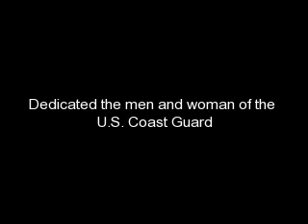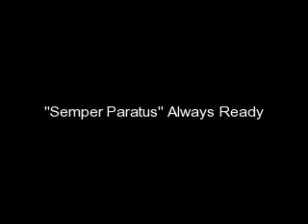us coast guard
a Coast guard tribute video